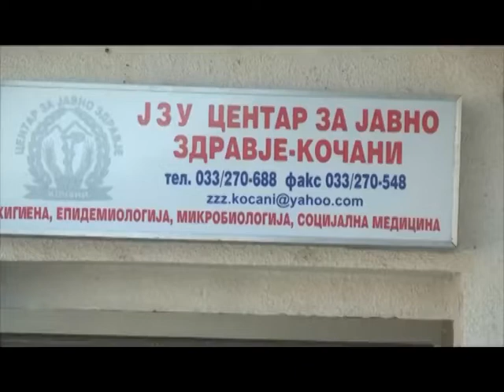СЕ ПОЛНИ ДЕТСКО ОДДЕЛЕНИЕ КОЧАНИ, ДА СЕ ПОЧИТУВААТ СОВЕТИТЕ НА ЛЕКАРИТЕ